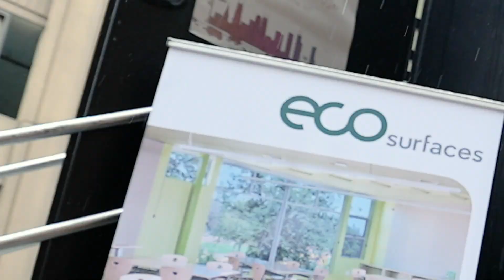NeoCon 2023 In Review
Another year of manis, margs and marvelous products in the books! Take a look at our highlights from Spartan's NeoCon2023. From product showcases to color forecasting, and all the tacos in the between, we had a blast in Chicago!